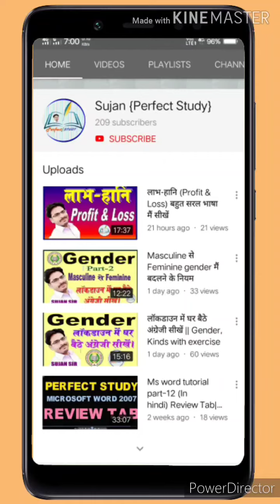Har karam apna karenge best piano instrumental (Republic day)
Special piano dhun